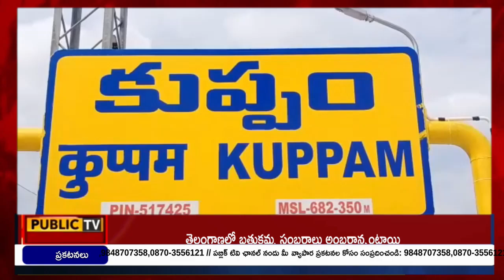చిత్తూరు జిల్లా కుప్పం...ఎమ్మెల్సీ కంచర్ల శ్రీకాంత్ చేతుల మీదుగా మిస్ ఆంధ్రకు ఘన సన్మానం